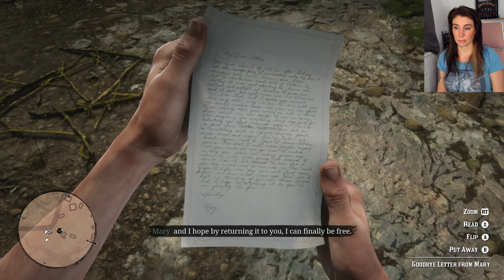Goodbye, Dear Friends & Sides I First Playthrough - Red Dead Redemption 2 [45]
So we found a few great points of interest today and we got to hang out with the awesome Sadie Adler!